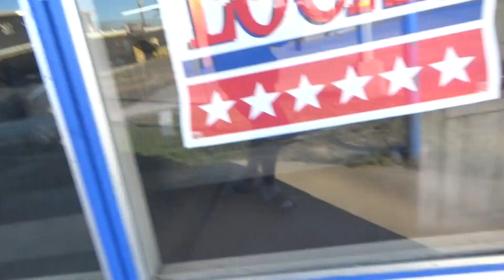Dead Spot TV : Live In The 325 S.A.P.D. In Action - San Angelo, Texas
Dead Spot TV Hottest News In The Streets